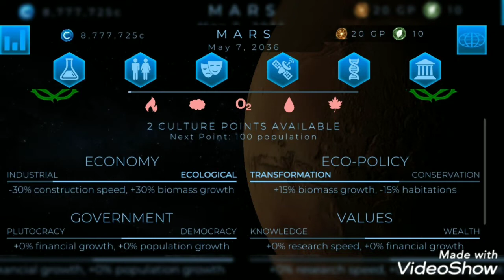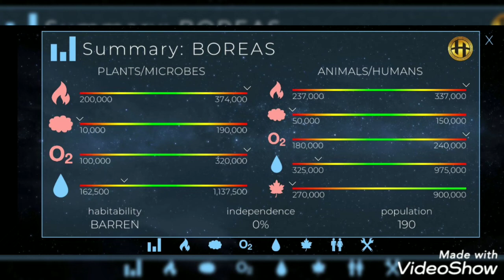How we play Terragenisis game||A great knowledge game|Install this game|for knowledge of future